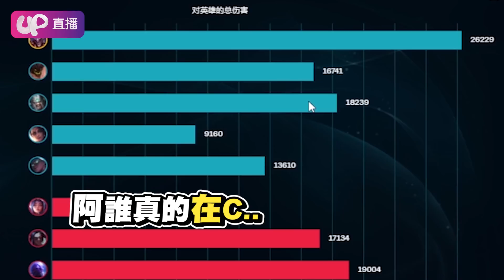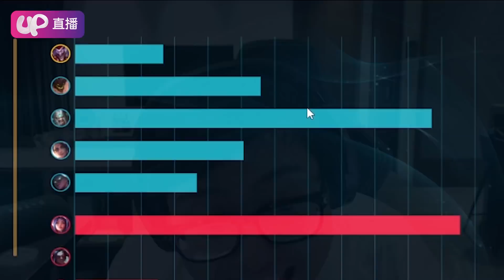【DinTer】BYG Stanley的試煉之路！靈魂收割薩科Shaco JG面具+黑書！小丑本人配上五珠流蠻王血虐陸服！丹利直播中痛訴長期被霸凌？！特哥真情流露抱不平！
►UP直播下載連結

►More Highlight 更多精華 【DinTer】BYG戰隊未來是否加入韓國外援？靈魂收割提摩Teemo JG雙面具+納什！超毒痛A！高端隊友21分鐘拿了21顆頭？！輸出也有貧富差距？UP直播